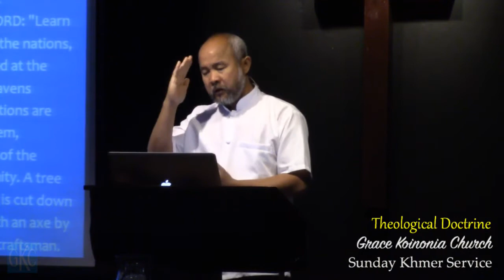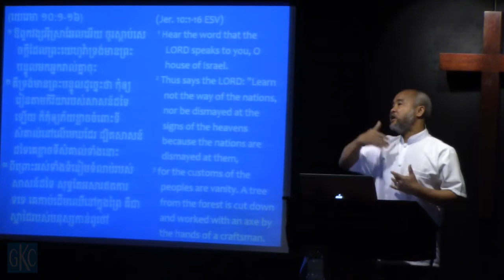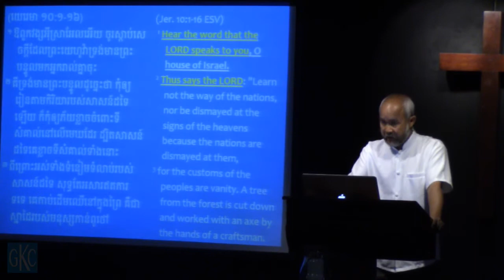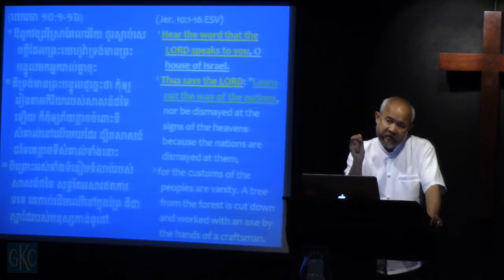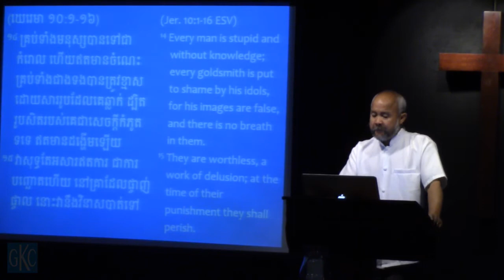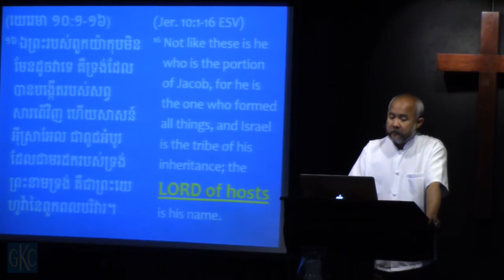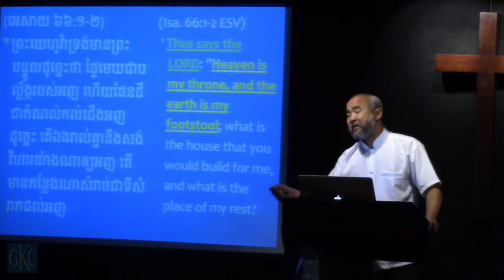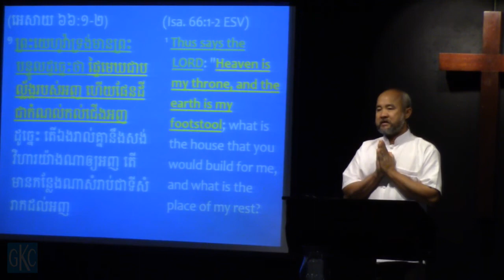6/26/16 Khmer + English Service - Theological Doctrine P.3